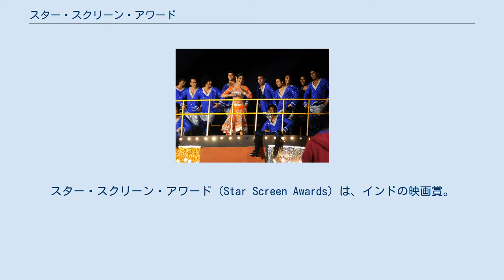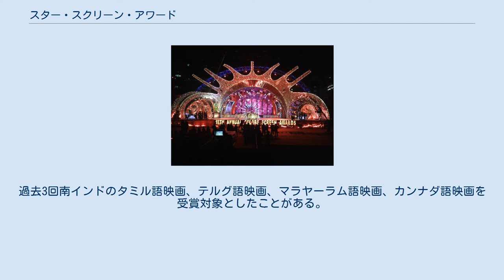スター・スクリーン・アワード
スター・スクリーン・アワード（Star Screen Awards）は、インドの映画賞。
映画業界に従事する専門家によって選考される。
設立時の名称は「スクリーン・アワード(Screen Awards)」。
 1994年にザ・エクスプレス・グループの会長ヴィヴェーク・ゴエンカによって、優秀なインド映画を表彰するために設立された。
この賞はファン投票で受賞者を決定する他の映画賞と異なり、映画業界の専門家によって選考される最初の映画賞になることを目的として設立され、また毎年開催される最初の映画賞となった。
 授賞式は毎年1月に開催され、ヒンディー語映画、マラーティー語映画を受賞対象としている。
名称はスポンサーの企業名を冠して「スクリーン・ウィークリー・アワード」「スクリーン・ビデオコン・アワード」「カラーズ・スクリーン・アワード」「ライフOKスクリーン・アワード」と変更されてきた。
2001年まではビデオコン・グループがスポンサーだったため、「スター・ビデオコン・アワード」として知られていた。
過去3回南インドのタミル語映画、テルグ語映画、マラヤーラム語映画、カンナダ語映画を受賞対象としたことがある。
授賞式には映画芸術科学アカデミーの会長と理事が関わっており、スクリーン誌の編集者プリヤンカー・シンハ・ジャーは映画賞の選考手順の監督を担当している。
 第18回スター・スクリーン・アワード授賞式のカトリーナ・カイフ 第18回スター・スクリーン・アワード授賞式のプリヤンカー・チョープラー